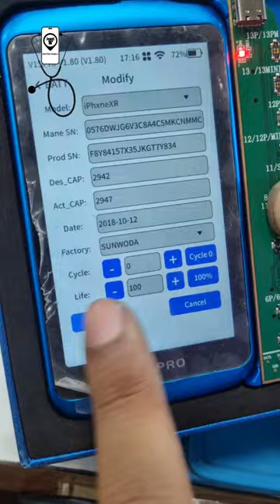iphone xr battery cell change